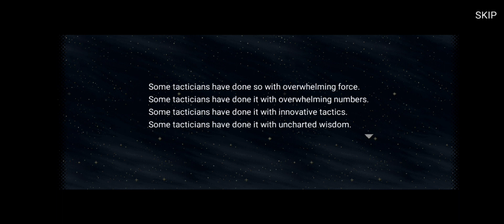Metal Slug Attack (Battle Tatics Season 1+ (S) Hyakutaro history Episode 1)